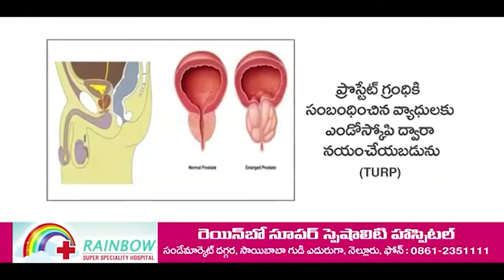11 ఇచ్చినా బుద్ధి రాలేదు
- ఇచ్చిన హామీల‌న్నీ కూట‌మి నెర‌వేరుస్తుంది
- జ‌గ‌న్ రెడ్డి వేచి చూడ‌య్యా
- బిజెపి రాష్ట్ర ఉపాధ్యక్షులు వాకాటి